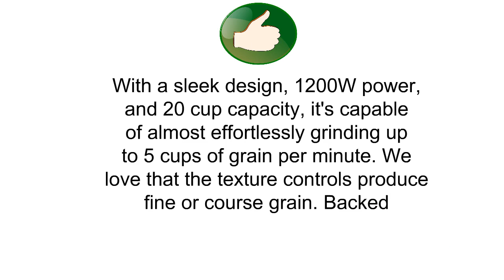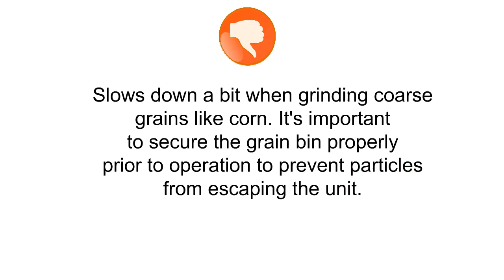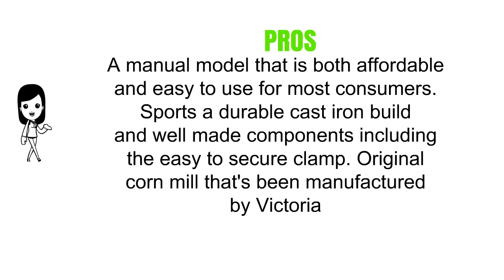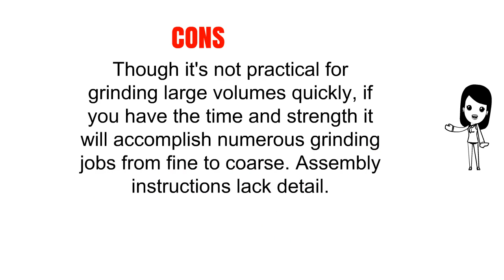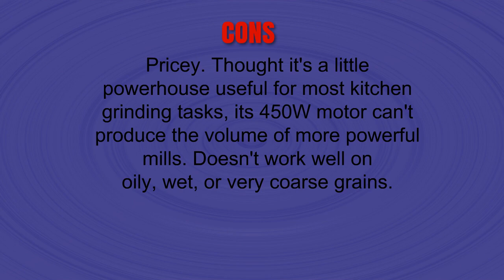Top 3 Best Grain Mills To Buy 2019 - Grain Mills Reviews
3. NutriMill Classic 760200 High Speed Grain Mill, 1200 Watt, 5 Cups Per Minute
2. Victoria Professional Manual Grain Grinder - Table Clamp Corn Mill with Low Hopper, Cast Iron
1. NutriMill Harvest Stone Grain Mill, 450 Watt - Black